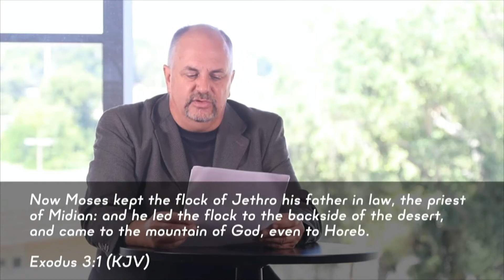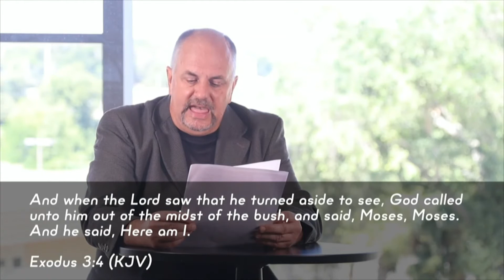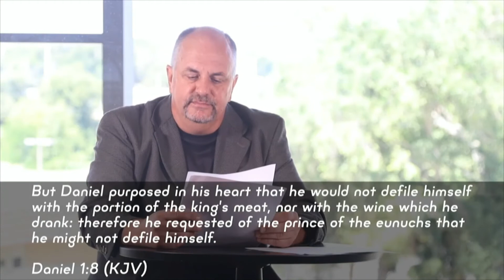O To Be a Tychicus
We each have things we can do in our lives.  What will be your legacy? As we come out of this time of pandemic, what do you want to be remembered for?